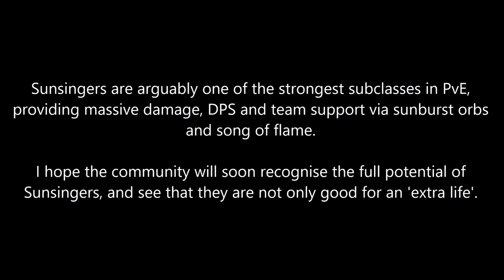Destiny - PSA: Sunsingers Get A Lot More Than Just An 'Extra Life'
From the other Sunsinger videos I posted over the last few weeks, I was very surprised by the number of people who believed Sunsingers were only good for an 'extra life'. I wanted to share just some of the other uses for Sunsingers, and hopefully coerce a few people to see just how powerful Sunsingers can be.